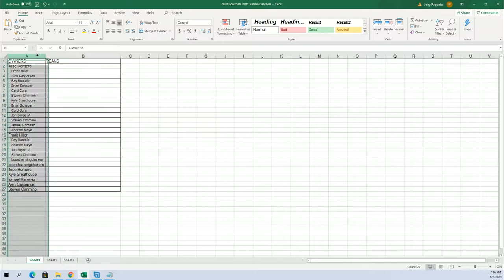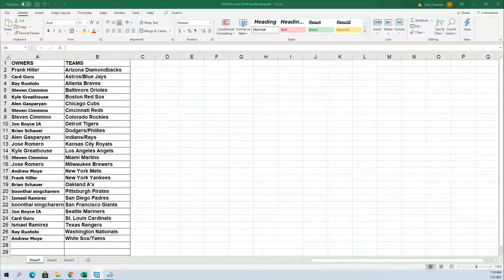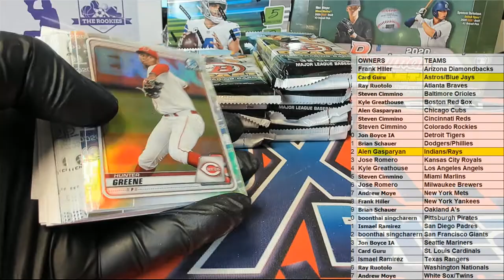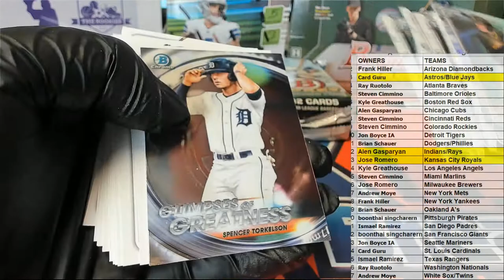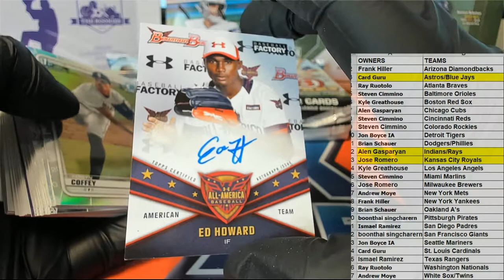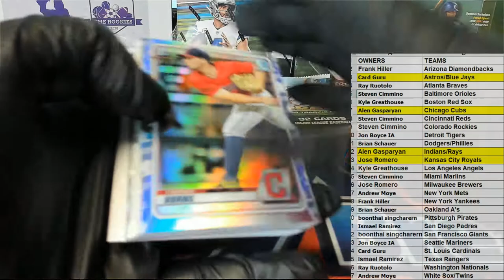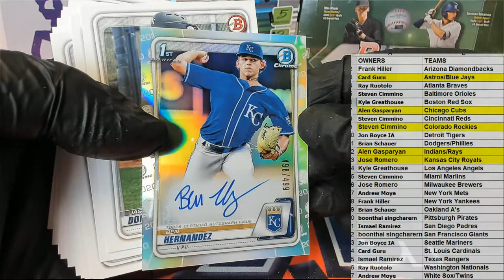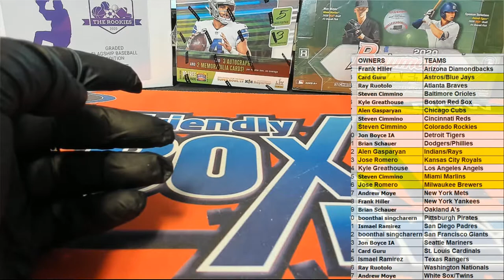2020 Bowman Draft Jumbo Baseball ID 20BOWDR2RT601